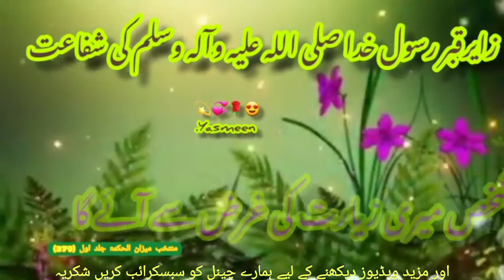زاٸر قبر رسول خدا ص کی شفاعت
زاٸرقبر رسول خدا ص کی شفاعت alima yasmeen batoolhussaini#madarsa bibi uml baneen sa sehwan shareef sindh pakistan